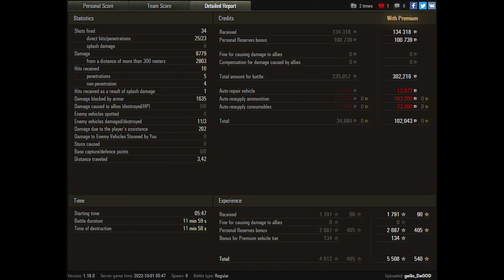World of Tanks FV4201 Chieftain Proto - New Tank !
World of Tanks FV4201 Chieftain Proto - 3 Kills 8,8K Damage

Zekin60fps
Wot replays
ok

FV4201 Chieftain Proto wot,FV4201 Chieftain Proto world of tanks,wot FV4201 Chieftain Proto,world of tanks FV4201 Chieftain Proto,world of tanks,wot,wot replays,FV4201 Proto,FV4201 Chieftain Proto